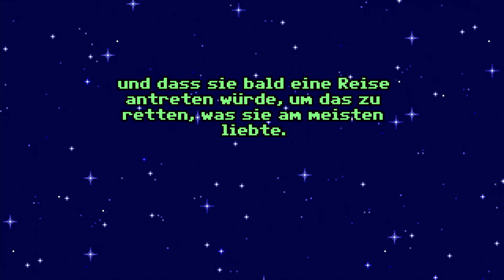The Legend Of Skye - 001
The Legend Of Skye
001